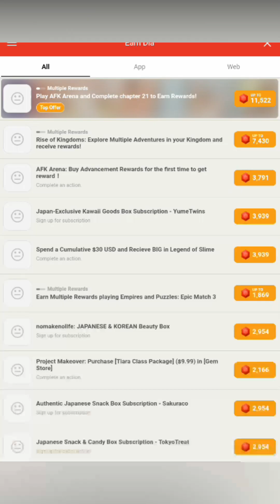DREAM TOWN STORY GAMEPLAY !! SERUNYA MEMBANGUN KOTA DI DUNIA PIXEL!!!